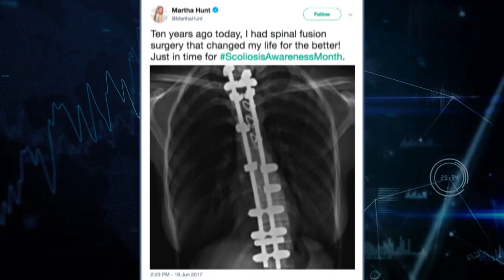FASHION SHOW GOALS - VICTORIA'S SECRET 2018 FASHION SHOW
VS MODELS WORKOUT TO ATTAIN RUNWAY READY BODIES!!!